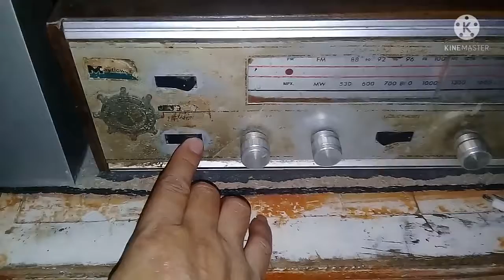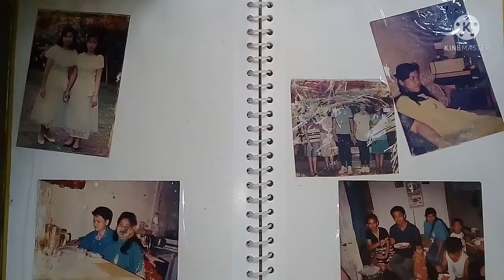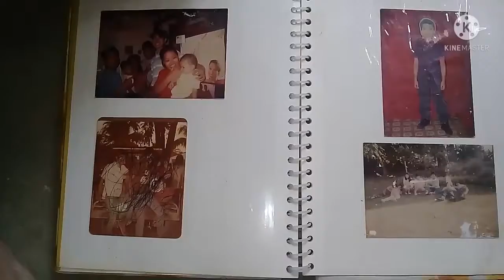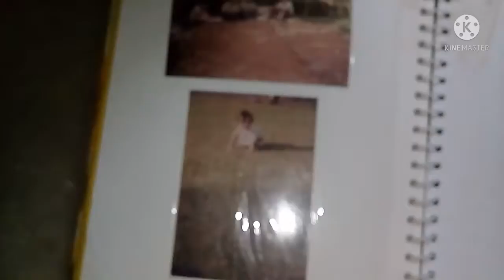"BORN TO BE ALIVE" by MARK JEFFERIS